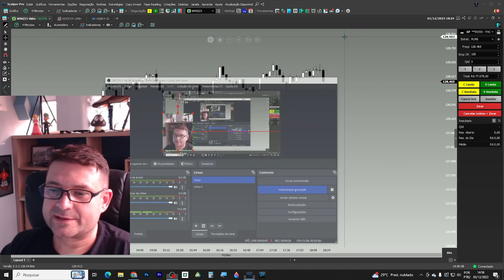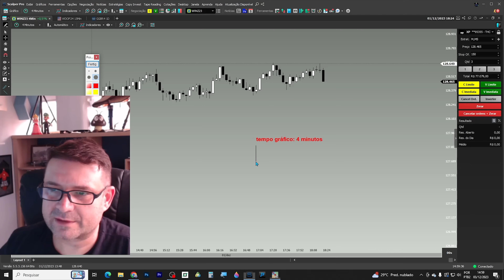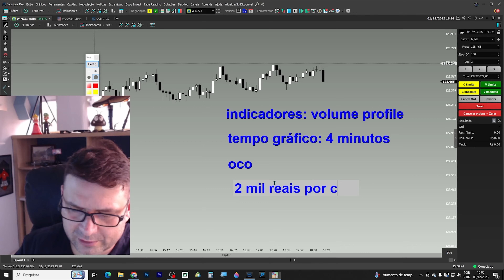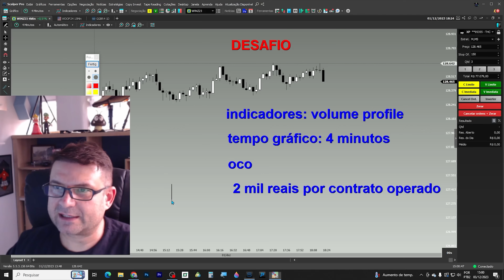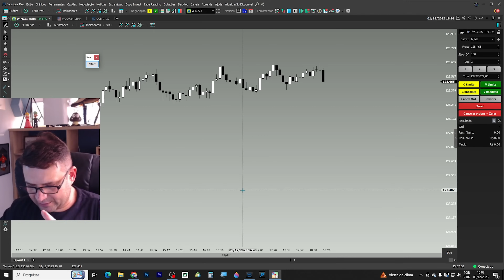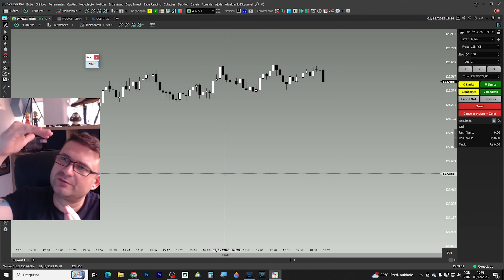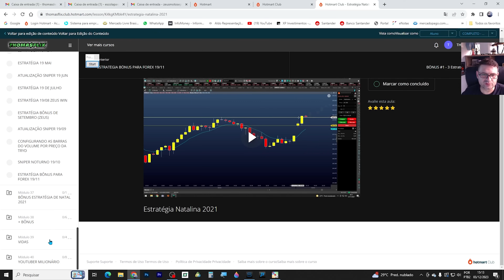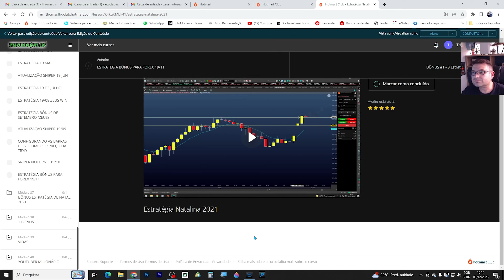NOVA ESTRATÉGIA NATALINA LIBERADA (para alunos ThomasFlix)